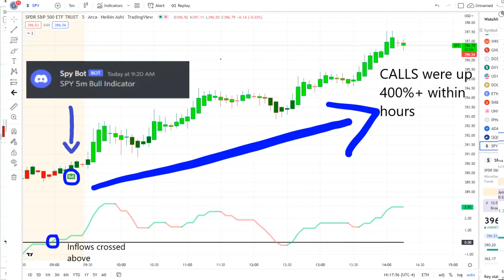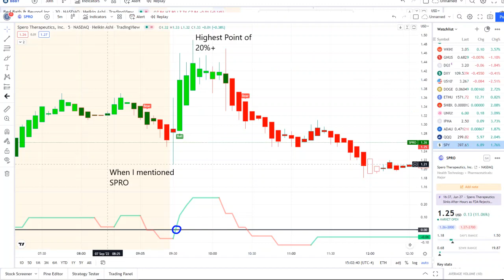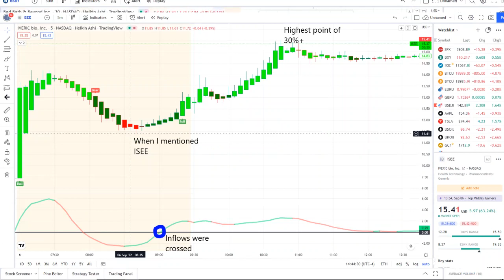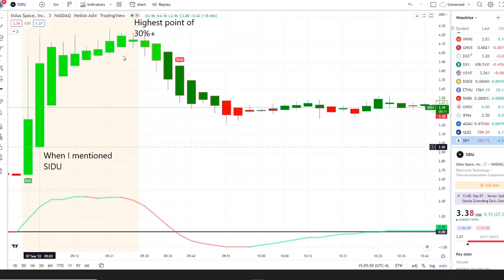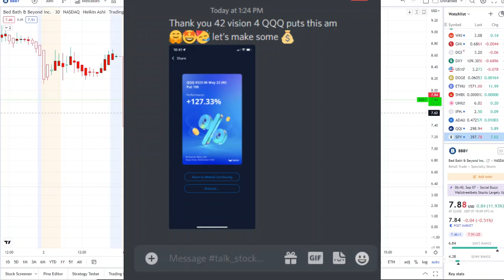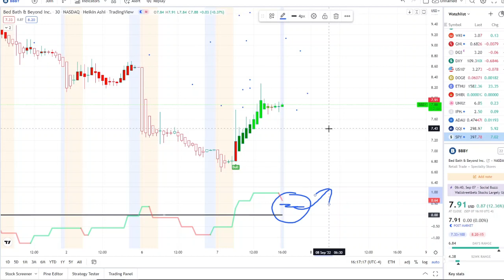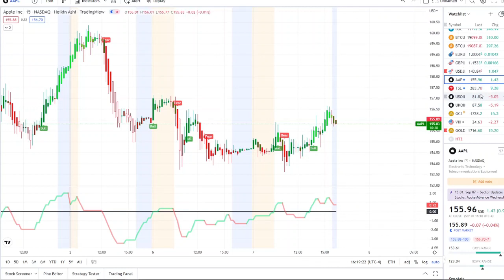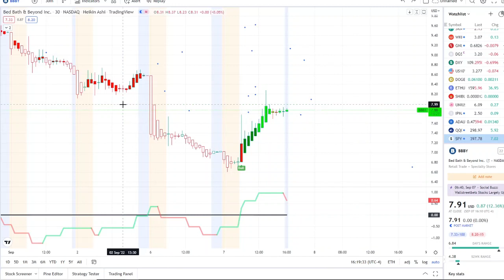🚨 BBBY INSANITY INCOMING 🔥 BBBY STOCK CHART IS THE RUN OVER?! 📉 STOCK TO BUY NOW?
🚨 BBBY INSANITY INCOMING 🔥 BBBY STOCK IS THE RUN OVER?! 📉

#1 STOCK POSSIBLE TO HAVE A SHORT SQUEEZE AND EXPLODE! 🚀 KEY LEVELS | 90% UPSIDE 🔥 WATCH FAST!

Eversense SENS
SENS Stock